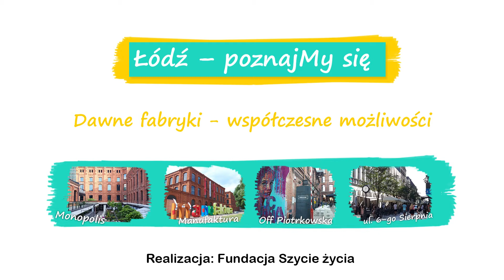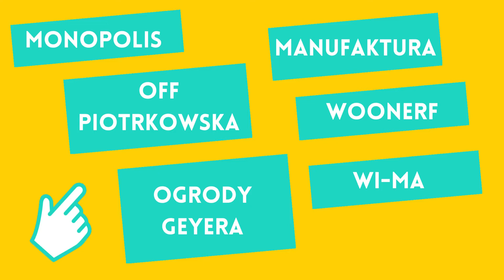Fabryki w Łodzi - dawniej i współcześnie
To doskonała inspiracja do spaceru po łódzkich fabrykach. Znacie te miejsca? Które lubicie najbardziej? Które polecacie znajomym?
Do zobaczenia w Łodzi!
Film 🎬 "Dawne fabryki - współczesne możliwości" został zrealizowany w ramach projektu "Łódź poznajMy się". Przy współpracy z Fundacją Szycie Życia w Łodzi.